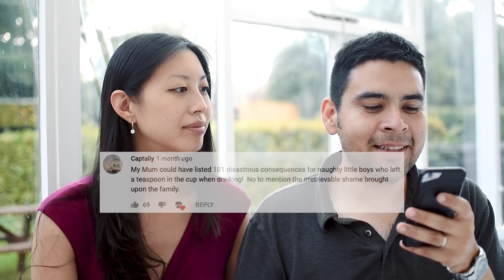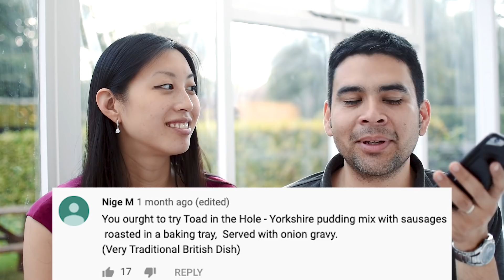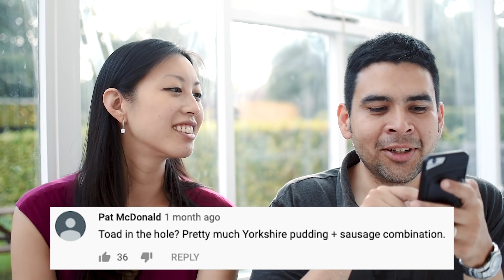Your September Comments on UK Food Adopted by Us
Hey guys! Thanks for leaving comments on our videos. We love to interact with you! Who knows, it might be YOUR comment we read in this video.